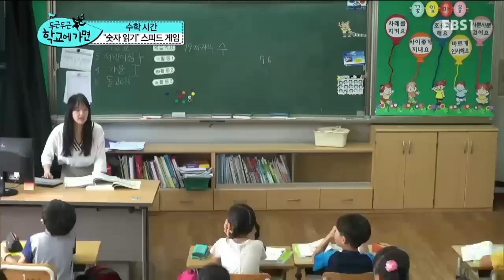두근두근 학교에 가면 - 공부 시간_#002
개학하는 날

"우리 아이 학교에서 잘 지내나요?"

초등학교 입학 학부모의 마음은 궁금증으로 가득하다.
화장실 가기, 양치질, 급식, 짝꿍 정하기, 1학년의 과제들을 잘 수행하고는 있는지..
혼자서 이 모든 것을 갑자기 해낼 수 있을지 걱정이 앞서기도 한다.

알림장으로도, 가정통신문로도 절대 전해질 수 없었던 초등 1학년 교실의 따뜻하고 유쾌한 풍경들이 드디어 공개된다!